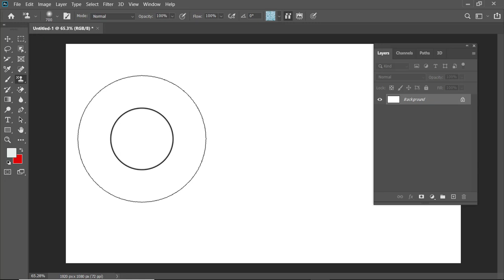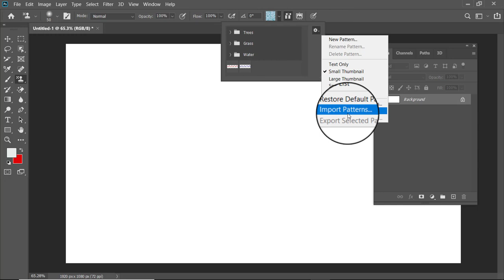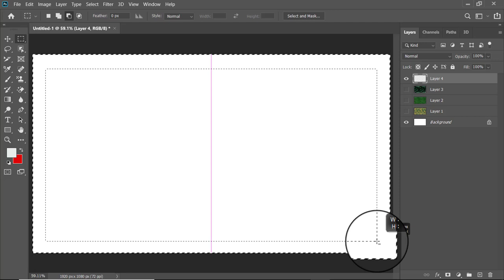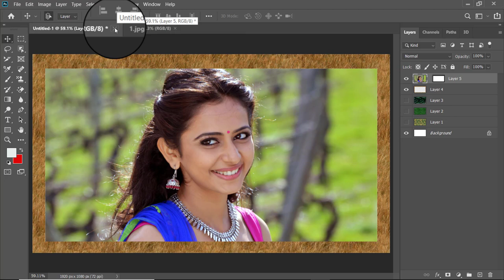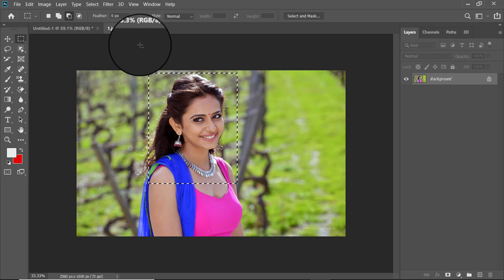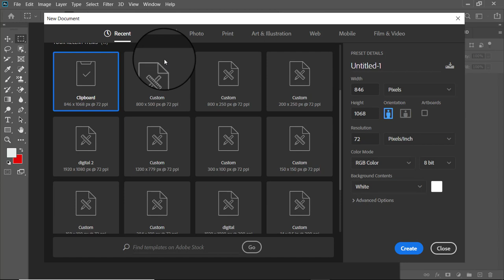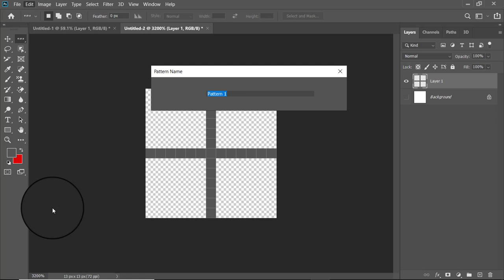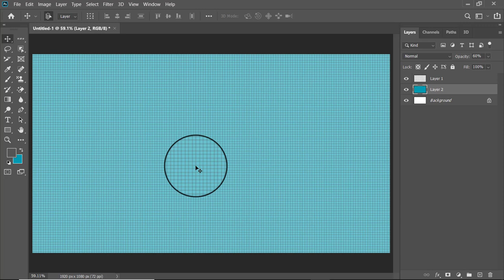Adobe Photoshop cc pattern stamp tool tutorial in Telugu lesson 15 || digital Telugu techs